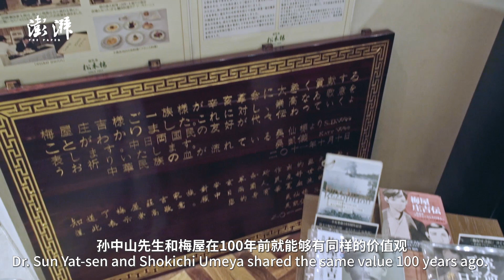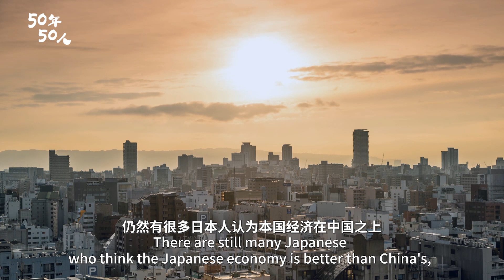50年50人丨小坂文乃：愿通过孙中山和梅屋的友谊拉近彼此距离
今年是中日邦交正常化50周年。松本楼董事长小坂文乃接受澎湃新闻专访。她表示，现在的日本人不太了解真实的中国，希望通过孙中山和梅屋庄吉的友谊，拉近两国间的距离。